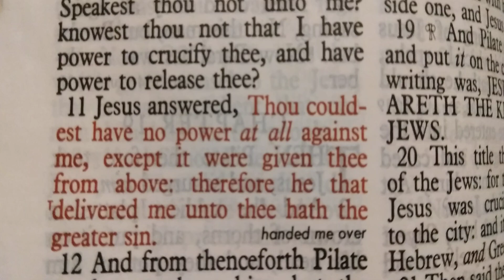Do What Thou Wilt Because All Sins Are Equal Anyway?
I've heard people claim that we're all equal to the vilest of sinners because we all sin. That's not what Jesus says in John 19 v 11. Sin is equal in the sense that any sin will get people sent to hell without Jesus but not in the sense that some teach.
Put your faith and trust in Jesus Christ, repent of your sins and put on the full armor of God.